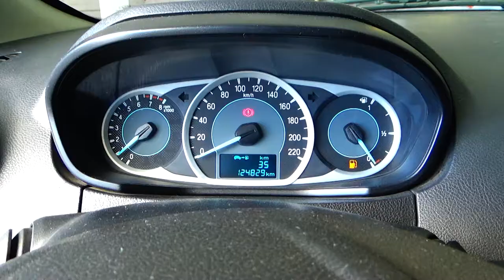Ford / Figo / 2018 - 5317